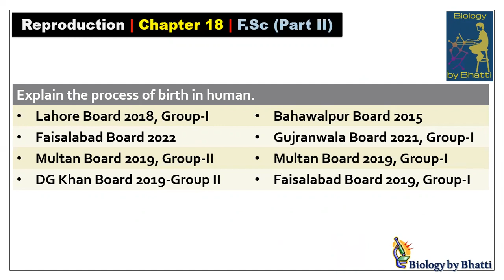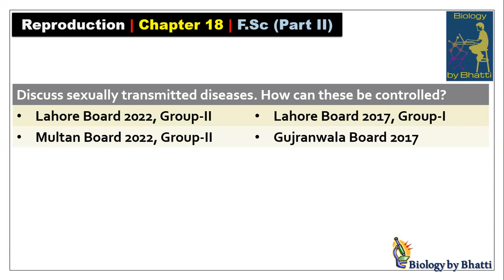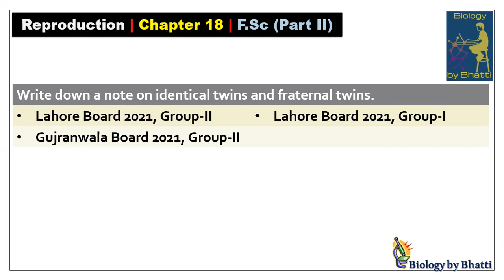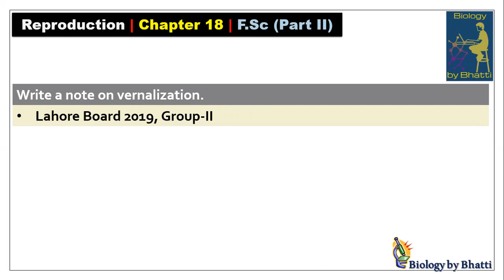Past Paper Long Questions – 12th Biology Chapter 18 Reproduction | All Punjab Boards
In this video, you will learn all the past paper long questions from Chapter 18 – Reproduction (Biology 2nd Year). All questions are selected from previous board exams.